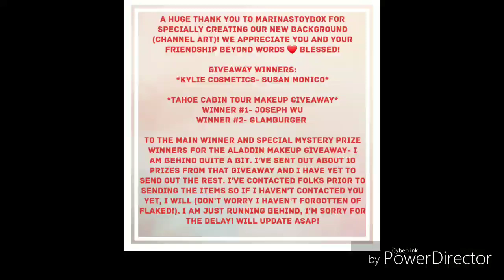Giveaway winners & Update for all winners in recent giveaways!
If you can't see the video clearly, please visit our Instagram page @Huffsgiveaways.
💕Keep smiling!